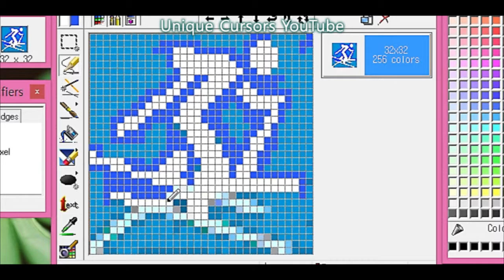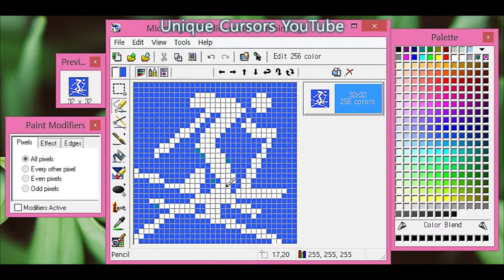Freestyle Skiing Slopestyle Cursor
Freestyle Skiing Slopestyle as a cursor!